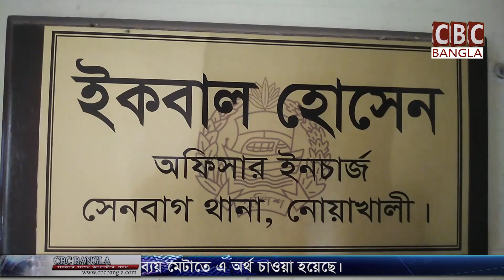উপজেলার ছমির মুন্সির হাট বাজার থেকে তাদের গ্রেফতার করা হয়/Noakhali Senbagh